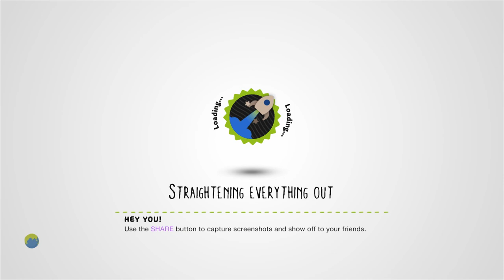army by Deadly_Assasin9 - LittleBigPlanet 2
Description: here is the base

First Published: 20 Sept 2012
Last Updated: 20 Sept 2012

Chapters: N/A
Notes: